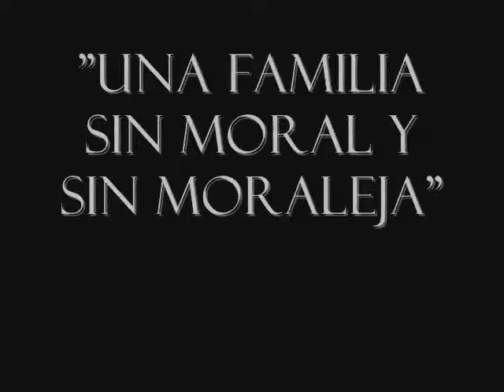NUESTRAS VIDAS PRIVADAS -Entrevista City Tv-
"Queremos Hacer Una Sátira Política Muy Fuerte A La Doble Moral De Lo Que Debe Ser Una Familia" =Pedro Miguel Rozo